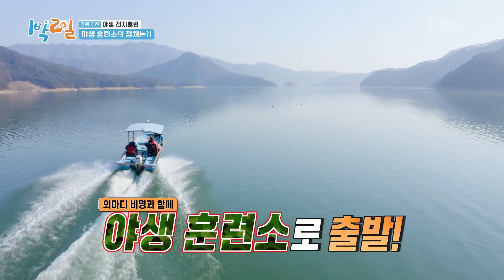야생훈련소 첫 번째 입소자 라비! ‹라씨표류기›의 시작! [1박 2일 시즌4/Two Days and One Night 4] | KBS 210228 방송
야생훈련소 첫 번째 입소자 라비! ‹라씨표류기›의 시작!